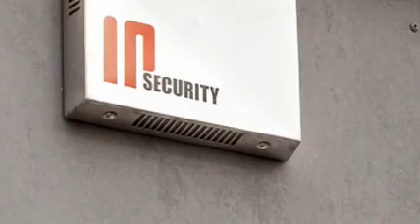IP-Security, Beveiligingssystemen, Ramsdonk (Kapelle-op-den-Bos)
IP Security beheerst zijn vakgebied tot in het kleinste detail en biedt voor elke vraag de beste oplossing. Topkwaliteit en een hoogst persoonlijke service staan daarbij op de eerste plaats!

Klik dan onmiddellijk verder naar de diverse producten én troeven die IP Security u biedt:
    Perfect gepersonaliseerd concept op maat (beveiliging na risicoanalyse).
    Keuze van kwaliteitsproducten & materialen, volledig aangepast aan uw noden.
    Een naservice die een absolute return-on-investment garandeert op lange termijn.